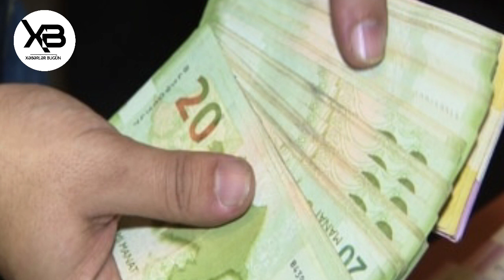AZƏRBAYCAN ƏHALİSİNƏ SEVİNDİRİCİ XƏBƏR - ƏMƏKHAQLARI GÖZLƏNİLMƏYƏN QƏDƏR ARTIRILID..ŞOK